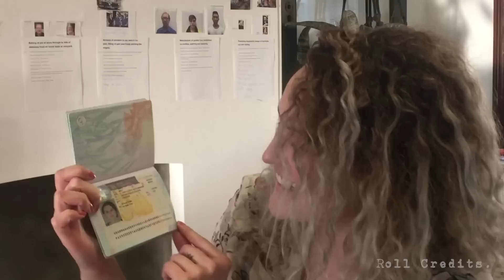I'm Leaving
If you're part of my RC movie mail then you've already known the news for weeks... but here it finally is... I'm moving abroad!